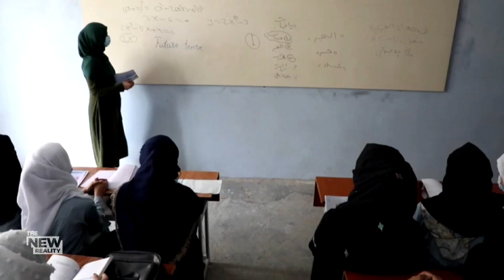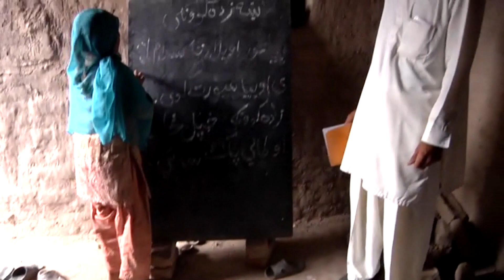Afghanistan’s Taliban nightmare and how women are resisting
The consequences of the Taliban’s return to power in Afghanistan could be most serious for one particular group: women.

For The New Reality, Mike Armstrong speaks to Afghan women — some who managed to escape, and some who were left behind — who demonstrated extraordinary courage speaking out about their lives, and their future.